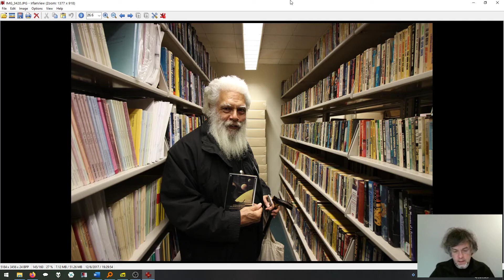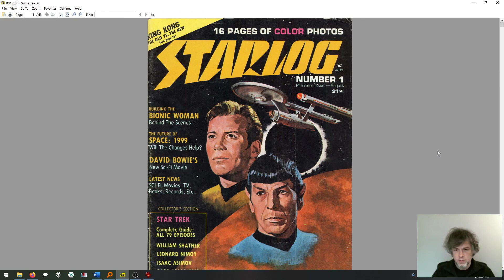Science Fiction, Lecture 11, New Wave SF Continued, ENG 2420, Prof. Jason Ellis, Spring 2020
This is the eleventh lecture in the Spring 2020 Science Fiction ENG2420 class taught by Prof. Jason Ellis. It covers Samuel R. Delany and Star Trek.